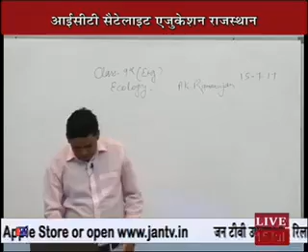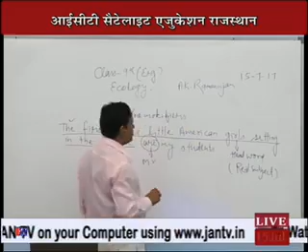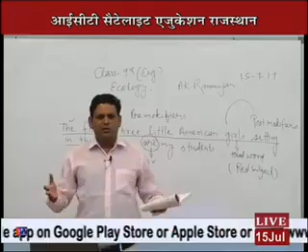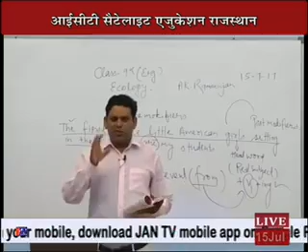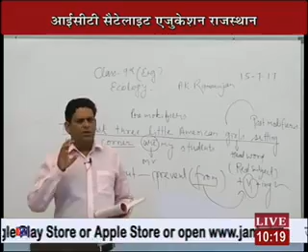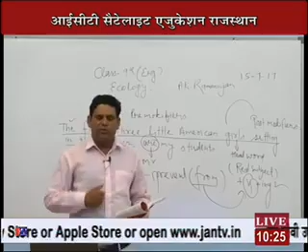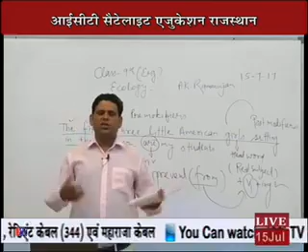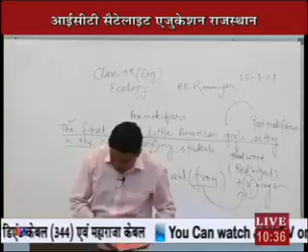Rajasthan ICT Satellite Education English Class-9th Ecology 15 July 2017-18 Lecture-06